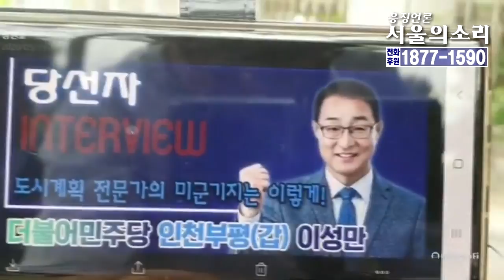정유섭 날려버린 도시계획 전문가 더불어민주당 인천부평(갑) 이성만